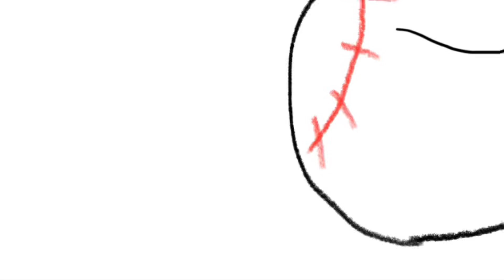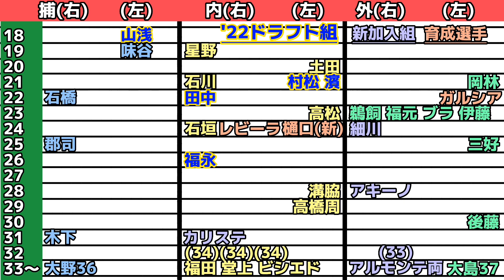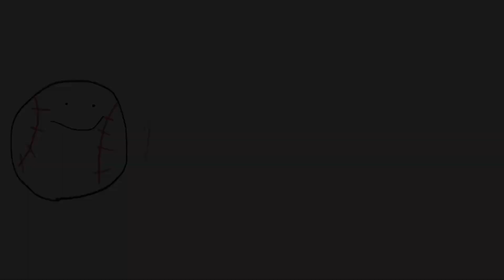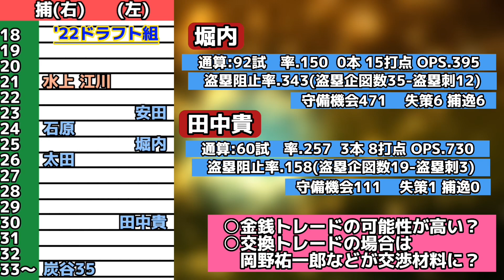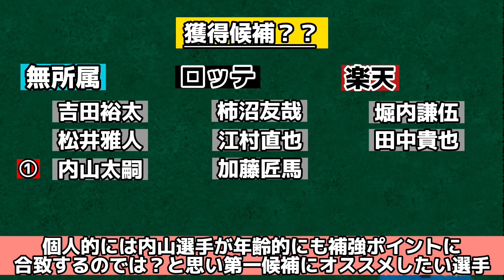【捕手の補強明言】中日ドラゴンズ 現在の戦力図と補強ポイント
阿部寿樹・京田陽太の実力者をトレードで放出し血の入れ替えをしている中日ドラゴンズ
現在の戦力と補強ポイントを見てみます！